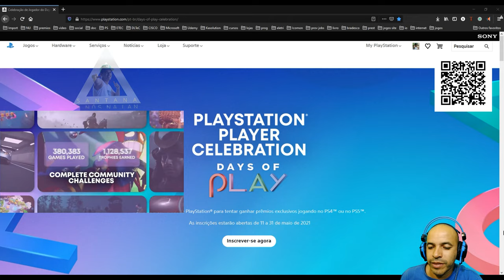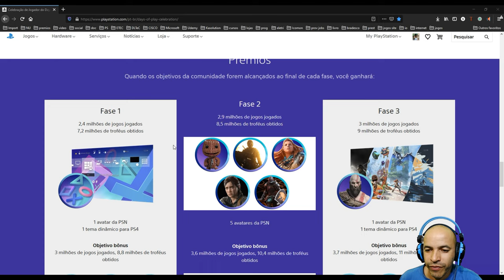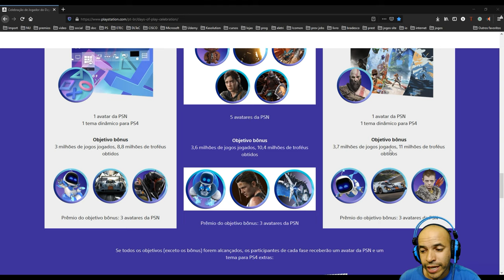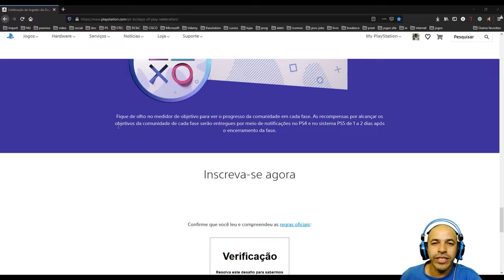Days Of Play Playstation Player Celebration PS4 e PS5 2021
►FONTES: Days Of Play Playstation Player Celebration
Link para se cadastrar na celebração do jogador: